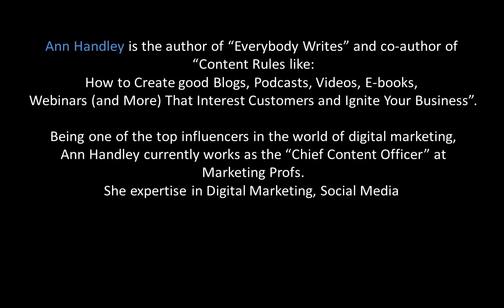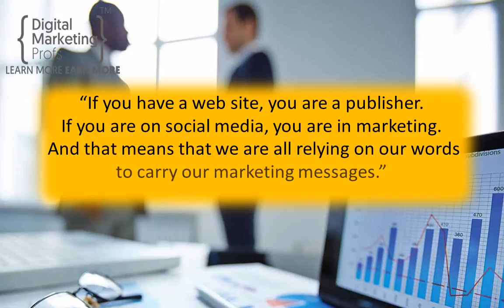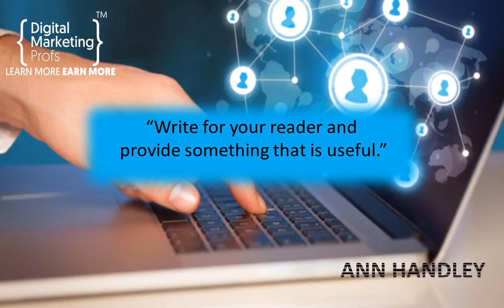Top 10 Motivational Quotes By ANN HANDLEY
If you become a top influencer like ann, join digital marketing profs @ reasonable price. visit for more info @